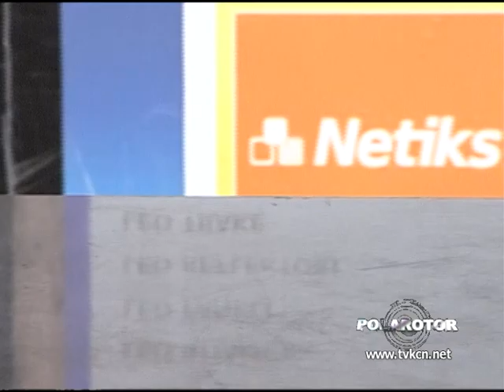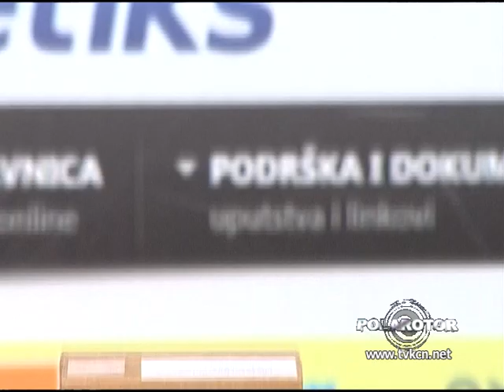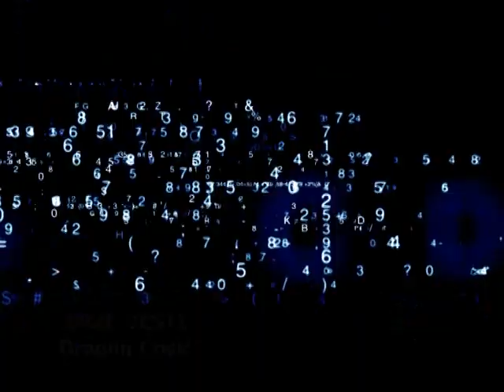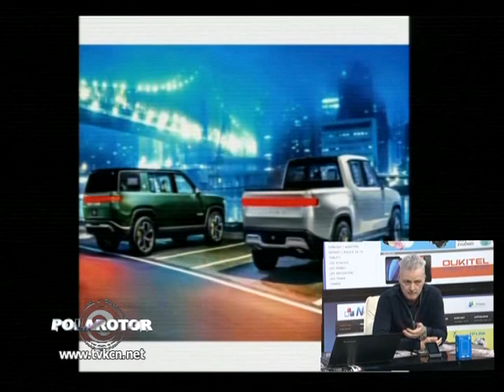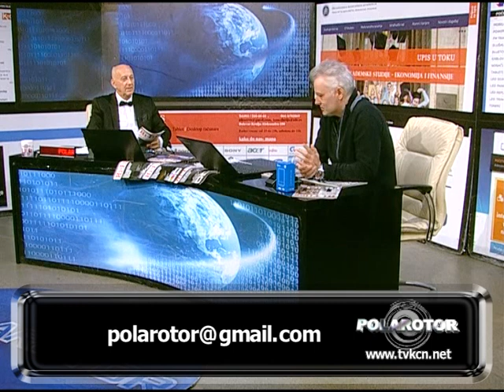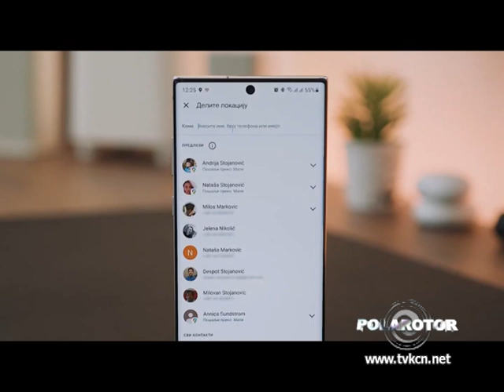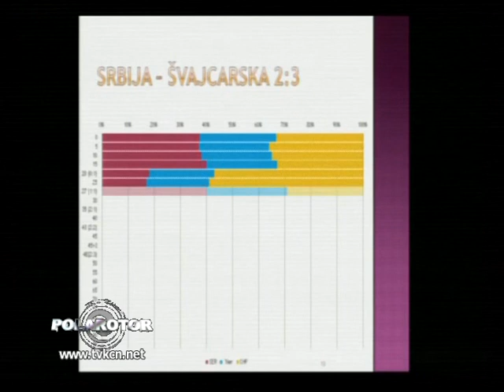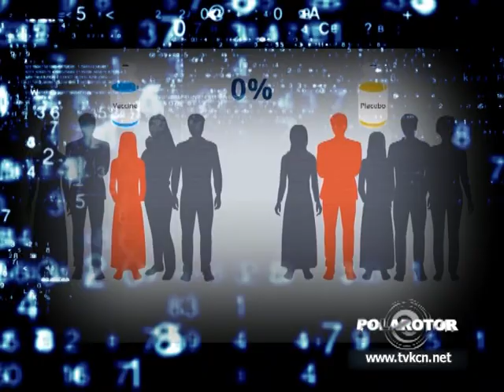Polarotor 1380 / 14.12.2022